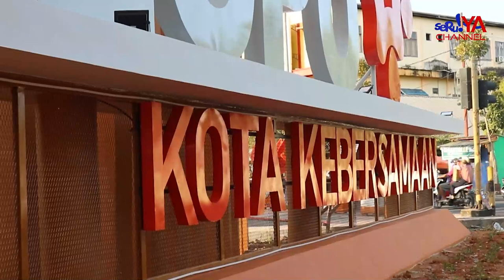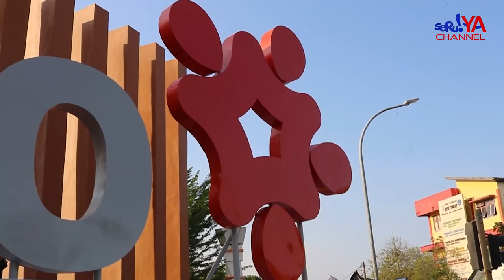Tugu " Kebersamaan:..!! Ikon BAru Kota Palopo Yg Menyatukan Keberagaman | Seruya TV